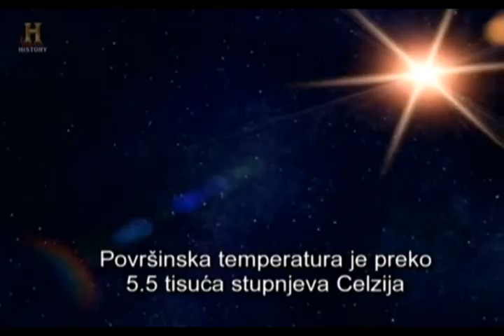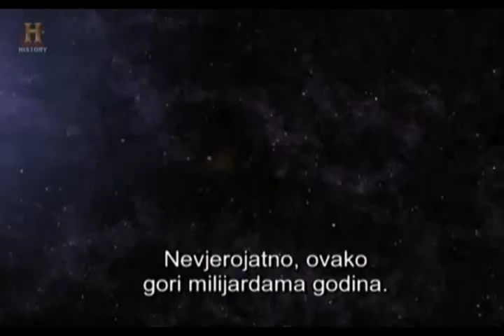Sunce - izvor energije.